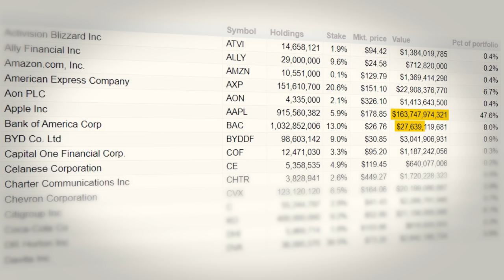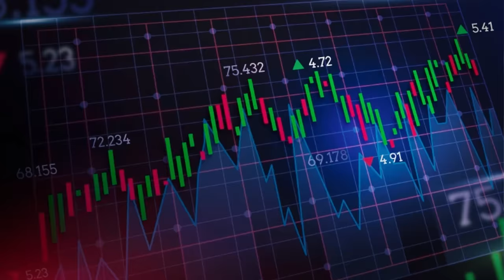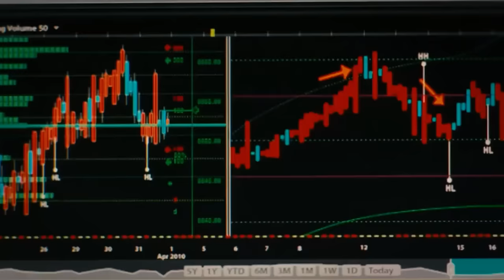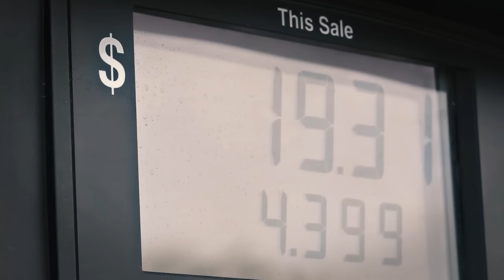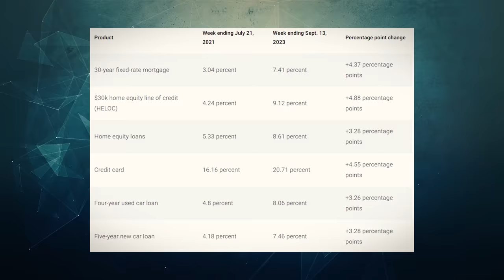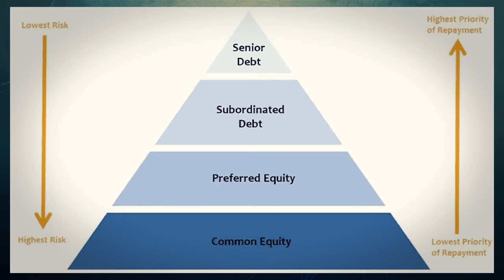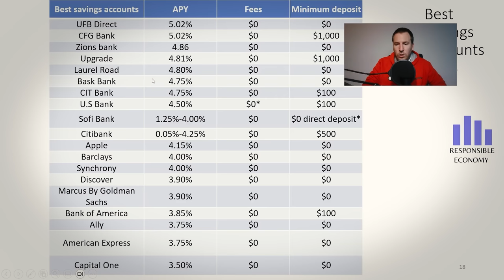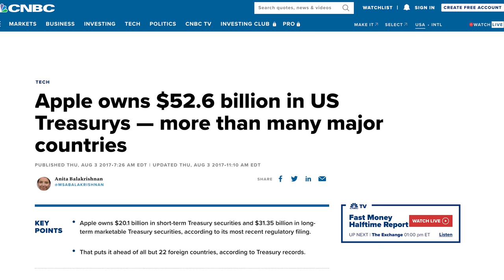Stocks vs Bonds (In The Era Of High Interest)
3% Deposit Bonus - Lock In 7.02% Yield

Stocks vs bonds is historically one of the most hotly debated topics within the investing world. For the past 2 decades, however, the debate largely leaned in favor of stocks due to near-zero interest rates but all of that is changing now with historically high interest rates. This, however, isn’t to say that bonds are hands down the winner either. The reality is that both stocks and bonds serve different purposes within an investment portfolio. Stocks allow for outsized returns, dividends, and a share of the company's success. However, stocks also tend to be volatile and unpredictable and are usually hit or miss. Bonds on the other hand are stable, reliable, and highly predictable; however, their returns are lower and there is no chance for outsized returns. And that’s why it’s important for healthy investment portfolios to have a combination of both stocks and bonds. This video explains the pros and cons of both stocks and bonds in the era of high inflation and high interest.

Timestamps:
0:00 - Warren Buffett
2:24 - Case For Stocks
6:03 - Gray Area
9:12 - Case For Bonds
12:46 - The Boring Truth

Thumbnail Credit:
Reuters - Brendan McDermid